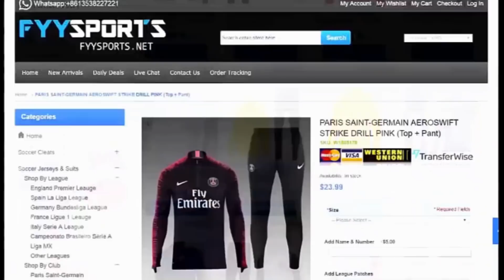92 MESSI PACKED !! NAJBOLJI TOTW PACK OPENING NA BALKANU !! FIFA Mobile 19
⏩Kupon Kod Za 5% Popusta: FYY5

📱SOCIAL MEDIAS📱

🔊 Music 🔊

📱Telefon : Samsung Galaxy S7
➤ Slusalice : Razer Hammerhead Pro
➤ Program za snimanje : Screen Recorder

💻 Kompjuter : Eliminator X
➤ Specifikacije
➤ CPU : Intel I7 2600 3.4GHz
➤ GPU : nVidia GTX 1050ti 4GB DDR5
➤ RAM : 8GB
➤ Program za snimanje : nVidia Shadowplay

➤ Program za editovanje : Sony Vegas 15 PRO